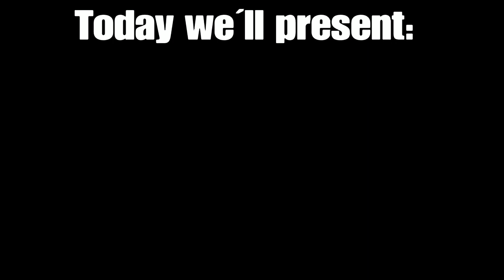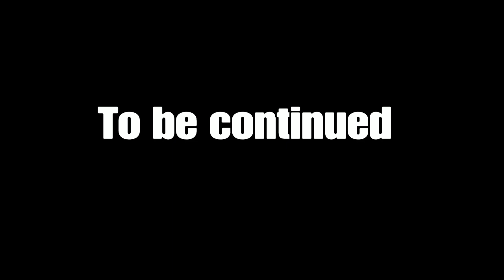Dead West Miniseries: Poker Death Roulette Part 1 (Original Story)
Hey ya guys, I hope you are doing really fine dudes and dudettes. I'm sorry if I haven't been active last week. I was on Spring Break and Holy Week and I really wanted to honor the lord for a whole week. But now I come and with a passion project that I wanted to bring for a long time ago. I hope you love this project as much as I'm doing it in the run. Your feedback is appreciated. Classes out, Shaggs out.

Please support them further more on their releases